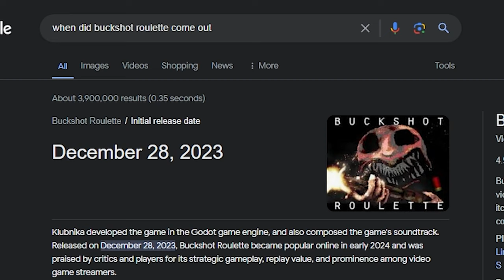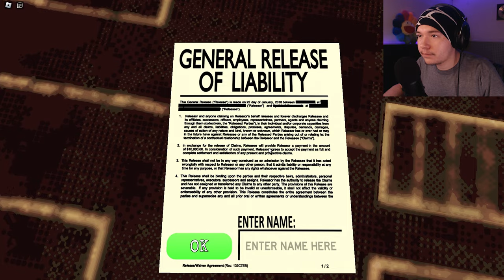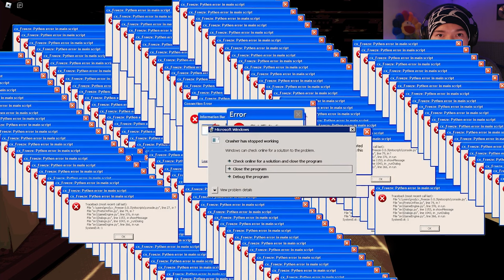ROBLOX Buckshot Roulette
Buckshot Roulette in ROBLOX cause im too broke